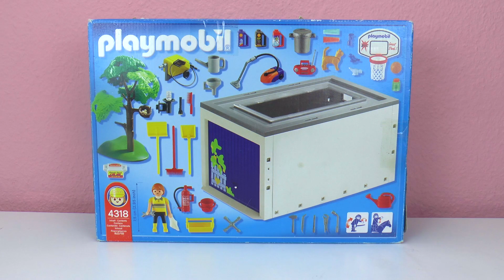Playmobil Garage aufbauen | Schon wieder eine neue GARAGE? Spiel mit mir DEMO deutsch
Ich bau mit euch die neue alte Playmobil Garage auf.

12066